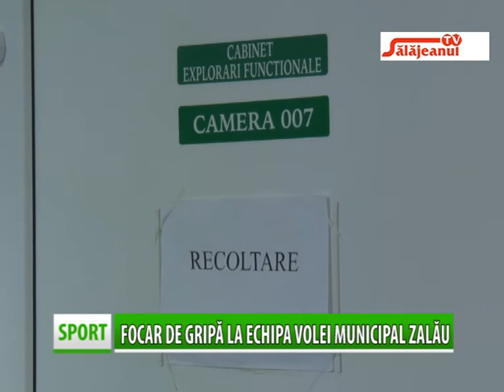FOCAR DE GRIPA LA ECHIPA VOLEI MUNICIPAL ZALAU